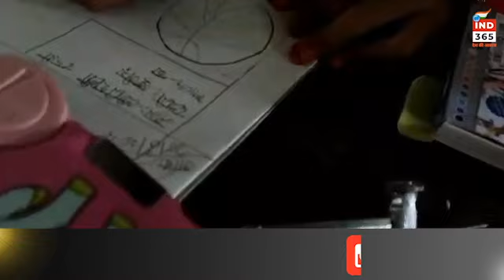बारहपुजीया में आसु का ग्रीष्मकालीन नि:शुल्क चित्रांकन कार्यशाला शुरु।